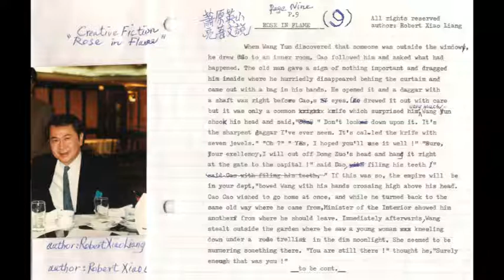蕭亮原著英文小說ROSE IN FLAME9 authorRobert Xiao Liang